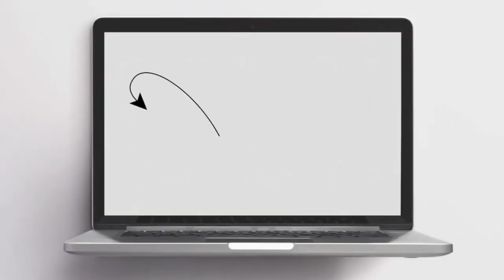Rane Four D j controller Dj G Money on Dj Tash Beatz Show